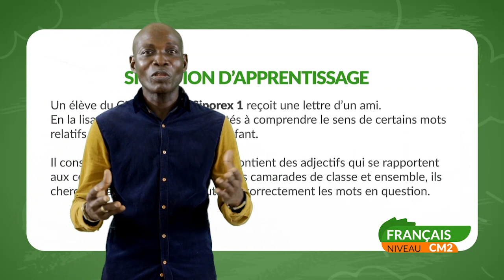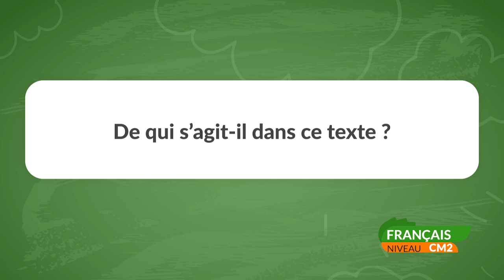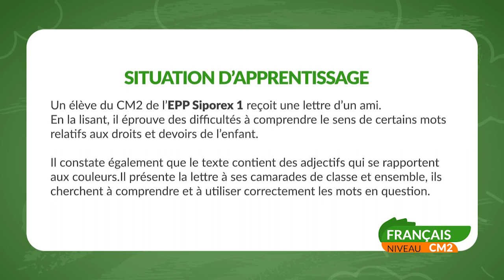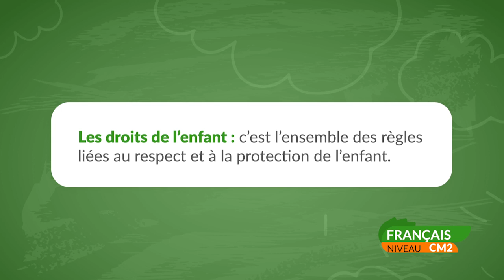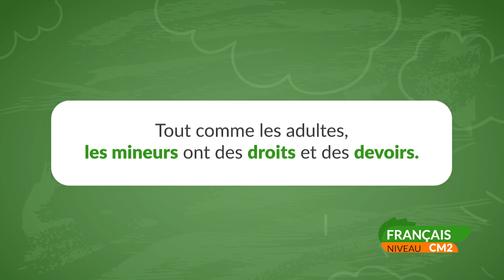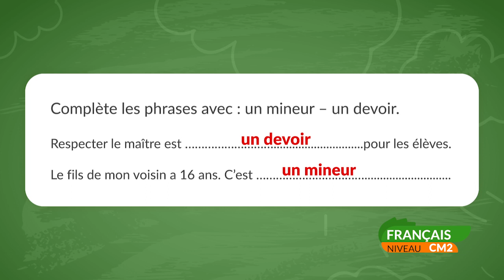NIVEAU CM2-FRANÇAIS/SEMAINE 21:EXPLOITATION DE TEXTE 1- LES ADJECTIFS DE COULEURS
LES MOTS RELATIFS AUX DROITS ET DEVOIRS DE L'ENFANTS: LES ADJECTIFS DE COULEURS